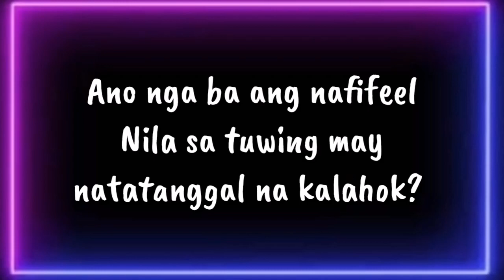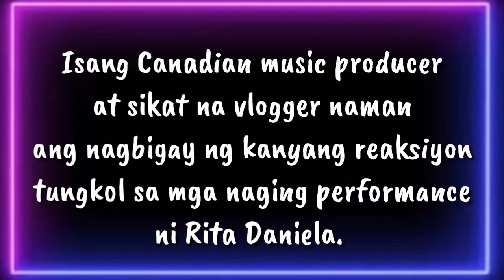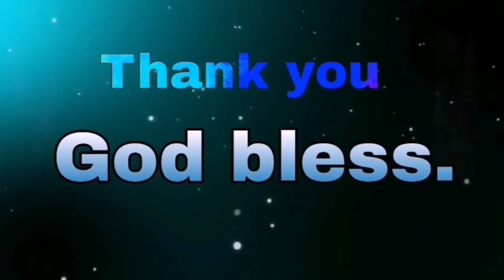RITA DANIELA AND KEN CHAN UPDATE October 25 2020 || gnew marfil